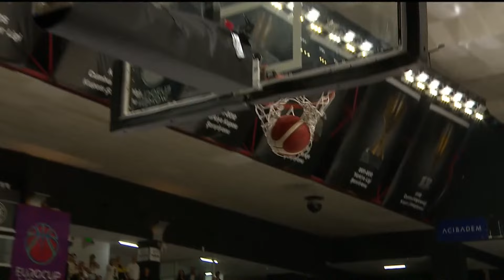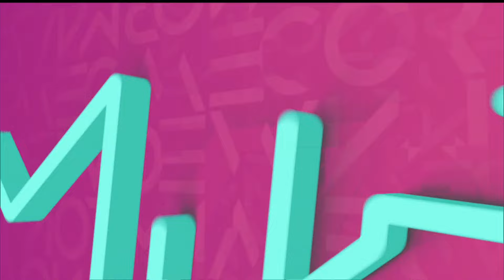Finals: Besiktas v London Lions | Full Basketball Game | EuroCup Women 2023-24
Watch the Finals game between Besiktas and London Lions at the EuroCup Women 2023-24.

00:00:00 Intro
00:10:32 1st quarter
00:27:30 2nd quarter
01:04:05 3rd quarter
01:31:57 4th quarter